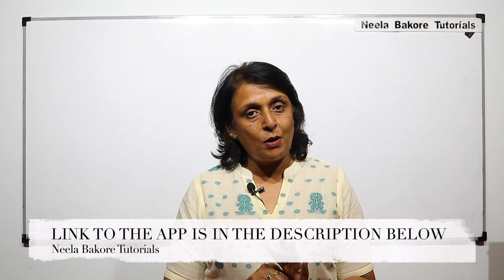Channel Update | 17th March 2021 | Neela Bakore Tutorials